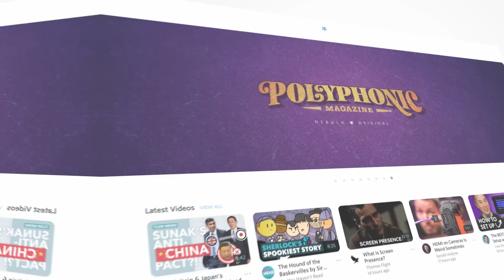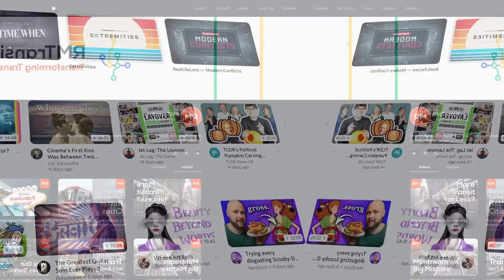Rotterdam’s Funky, Wacky Rapid Transit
The Netherlands has a strange history with metros, and so today we will start back where it all began - looking at the very unique, and rather odd Rotterdam Metro (and RandstadRail)!

Special thanks to @OntarioTrafficMan and Jan-Peter de Graaff (@jpdegraaff ) for providing the amazing footage used in this video!

=ATTRIBUTION=

Thumbnail Based on image from Ontario Traffic Man

=ABOUT ME=